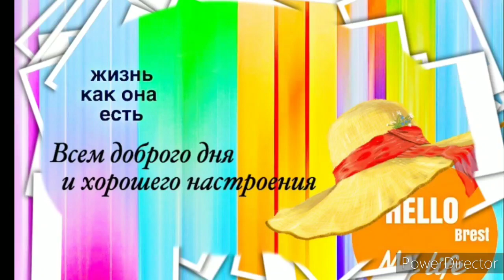Что у меня сегодня вкусненького на обед.Vlog. Брест